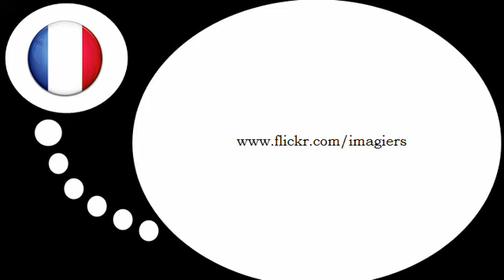Lezione di francese = Le sillabe con # Q